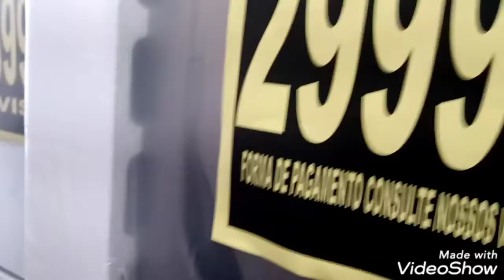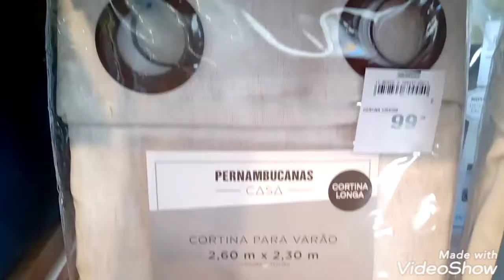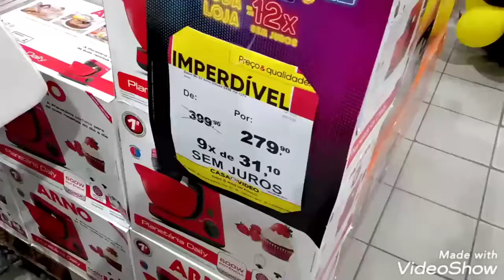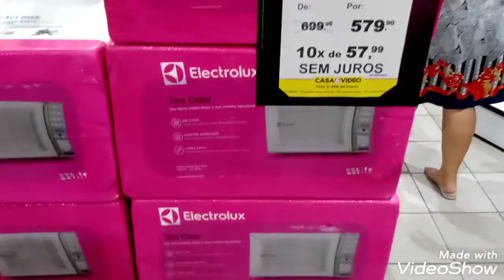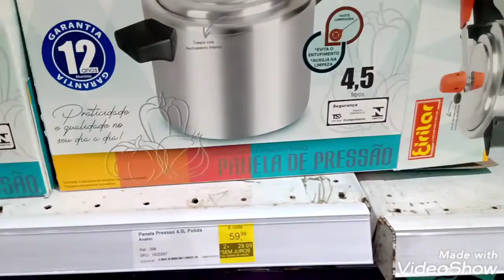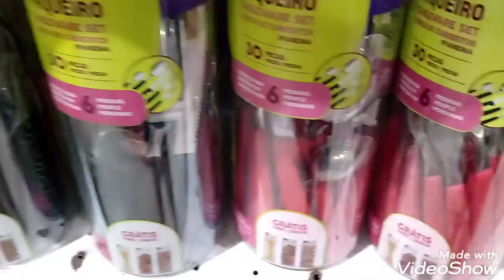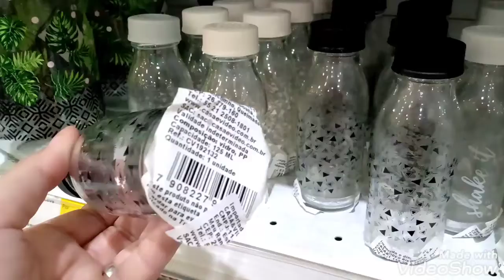Ofertas da Black Friday/27-11-20/vem conferir eletros e coisas para casa!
oi gente espero que gostem desse vídeo que gravei hoje dia 27/10/20 na Black Friday com algumas ofertas para vocês e aí o que acharam dos preços.